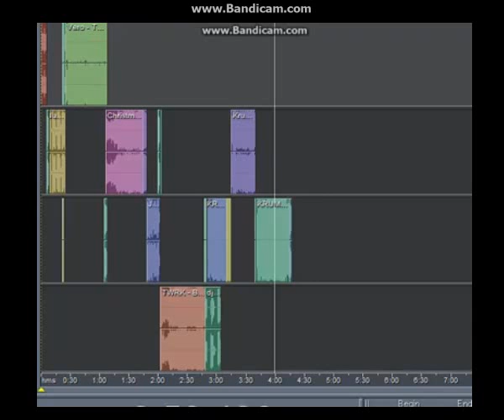part 3 remix hiphop by:Dj'aRjGP